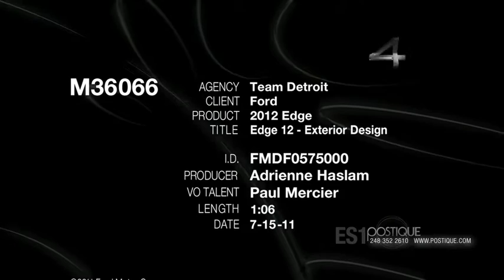Edge - Exterior Design Features